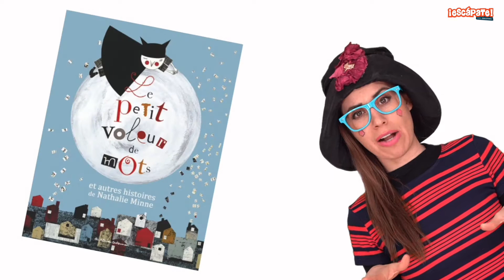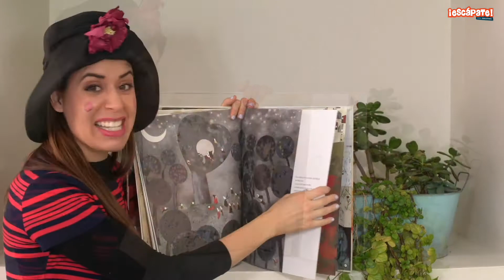EscápateConEdelvives - Conoce la historia de “El chico del bosque”.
El chico del bosque es feliz en su hogar. A veces lo visita su amigo del pueblo, a quien le descubre la belleza oculta de los árboles, los juegos de los animales y el canto de la noche. Sin embargo, en ocasiones se pregunta si un día también él será capaz de alejarse de ese lugar en el que ha vivido siempre.